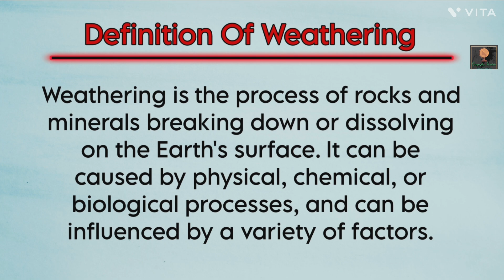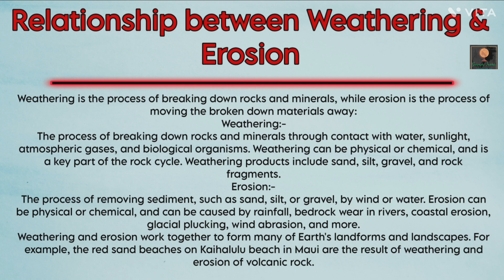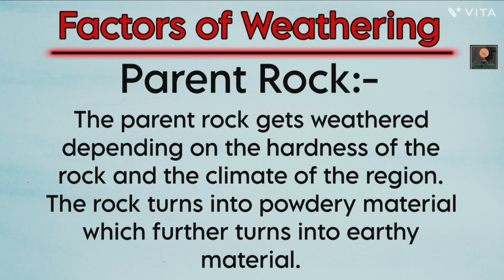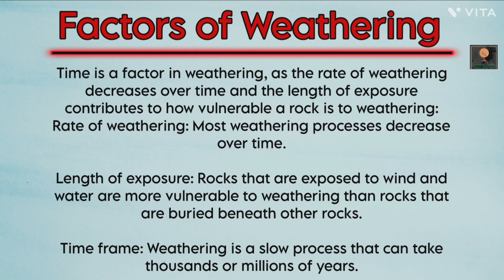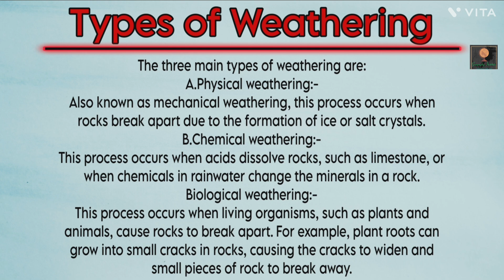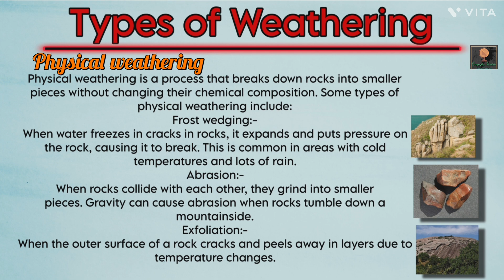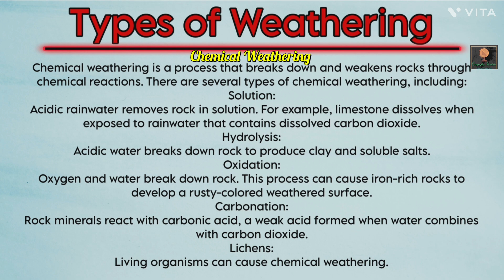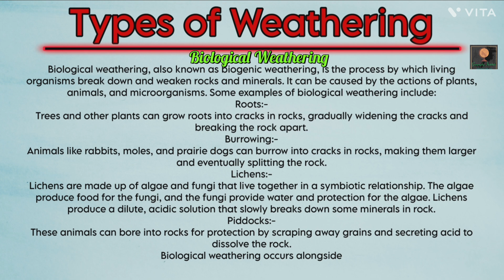Weathering & it's processes 1st Sem||By-Sagarika Nag#geography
Here I discussed about the PROCESSES & AGENTS OF WEATHERING.
I hope all are you understand it clearly.